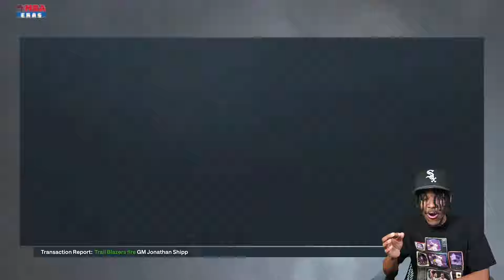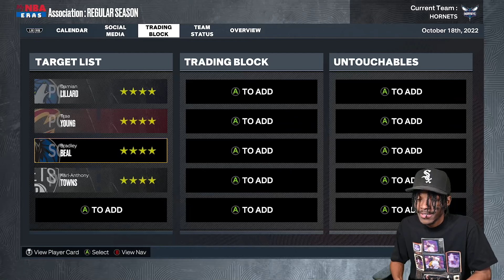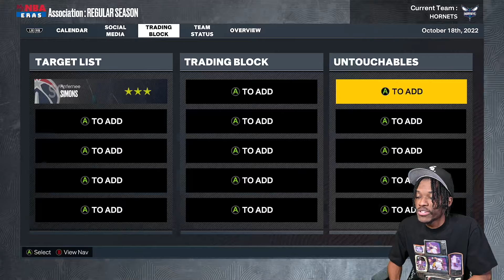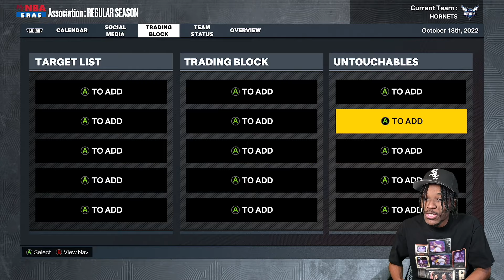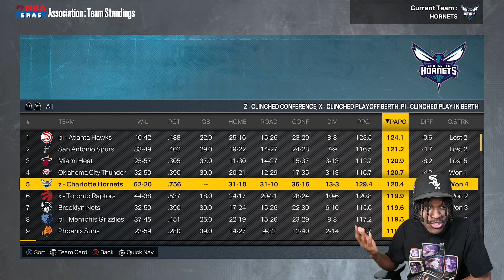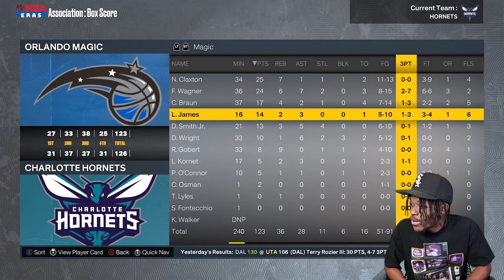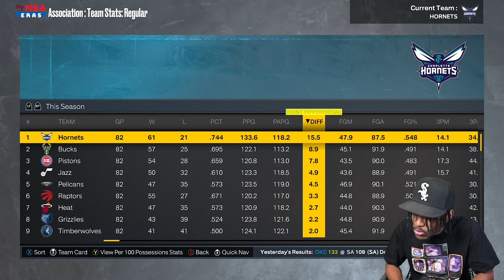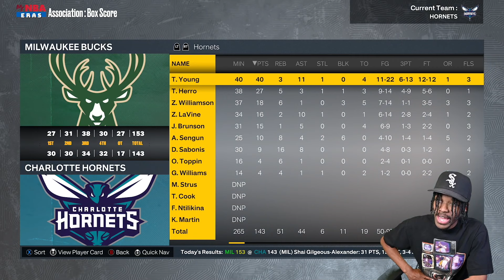5 Championships, But We Don't Play Defense